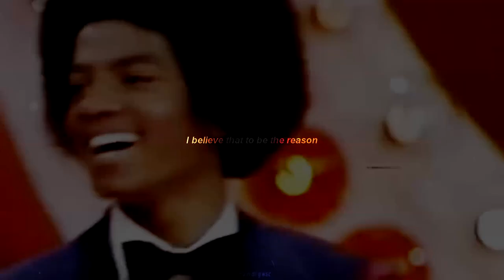Michael Jackson | Gone Too Soon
This is an edit commemorating  Michael Jackson's life and legacy.

Software: Sony Vegas Pro 13
Editor: Tara Jacquard
Song: Gone Too Soon by Michael Jackson

Michael's song "Gone Too Soon was a tribute to his friend, AIDS activist Ryan White who had passed away in 1991.